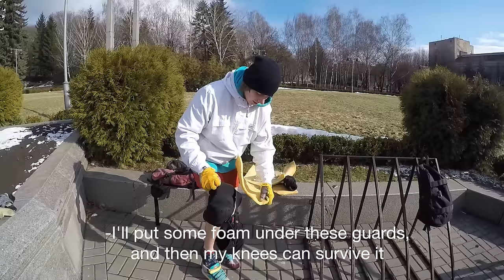1000 ПОДПИСЧИКОВ - 1000 БАРСПИНОВ!